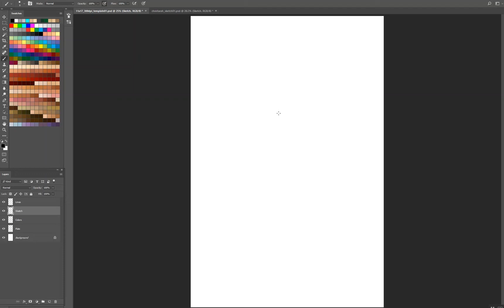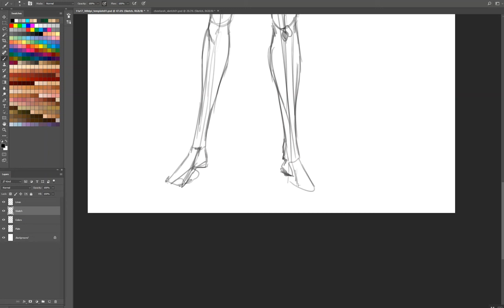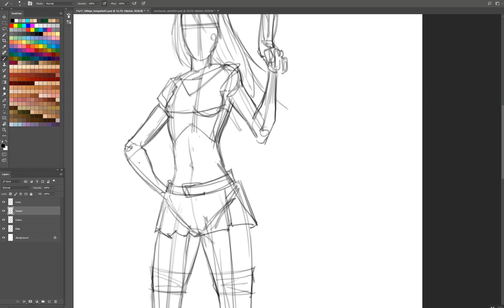[Speed Drawing] Aphrodite IX - Part 01 - The Initial Sketch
Top Cow's Aphrodite IX is a fun character to sketch. And there have been some fun Cosplayers who have looked amazing dressed up as her. With this drawing I'm setting up I'm drawing a Cosplayer we all know dressed up as Aphrodite IX. Can you guess who it will be? Post in the comments below!